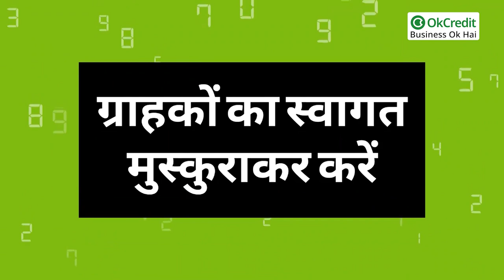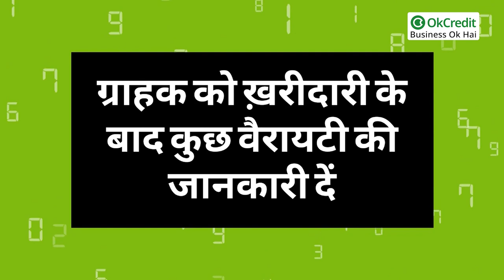दुकान में बिक्री बढ़ायें | सफल बिजनेसमैन बने | Business Tips in Hindi | OkCredit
अधिकांश दुकानदारों की शिकायत होती है, कि उन्होंने दुकान तो खोल ली, सही जगह खोली है, फिर भी दुकान में ग्राहकों की कमी रहती है। या ग्राहक आता तो है लेकिन बिना कुछ ख़रीदे चला जाता है। इस तरह की शिकायत अधिकतर लोगों की होती है, तो क्या आप भी ऐसे लोगों में शामिल हैं। चलिए हमारे साथ जानिए कि कैसे 'दुकान में बिक्री बढ़ाएँ और एक व्यापारी को किन महत्त्वपूर्ण टिप्स के बारे में पता होना चाहिए।

1- लोगों से अच्छा सम्बंध बनाएँ |

2- कभी कभी कुछ सामान कम मार्जिन में भी बेचें |

3- आस-पास के दुकानदारों का सम्मान करें, व उनके साथ अच्छा व्यवहार करें |

4- ग्राहकों का स्वागत मुस्कुराकर करें |

5-  ग्राहक को ख़रीदारी के बाद कुछ वैरायटी की जानकारी दें |